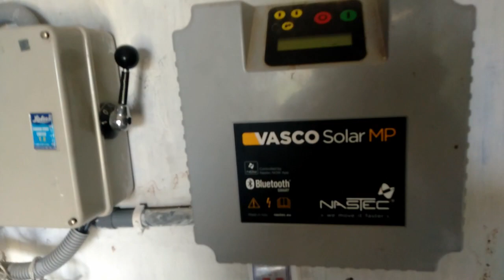Solar power system for home | solar panel for water pump | solar power system for home cost